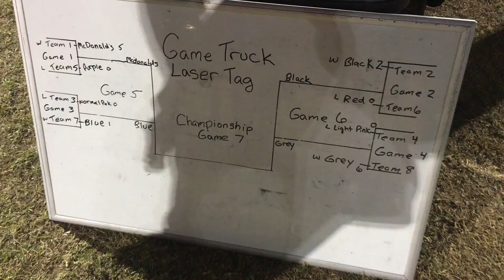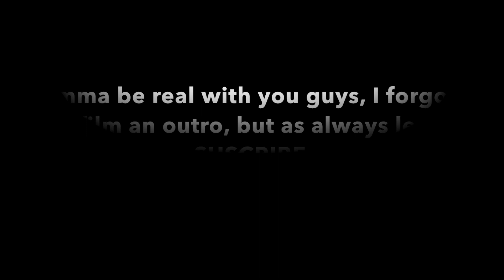STREAKING SCHOOL LASER TAG GAME | GONE INSANELY WRONG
VLOG #3 STREAKING SCHOOL LAZER TAG GAME | GONE INSANELY WRONG
Sorry about the clickbait